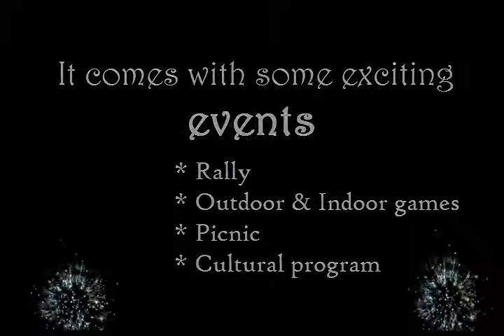11th Pharma Week 2017 | PROMO Video | Department of Pharmacy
Enhance your activity